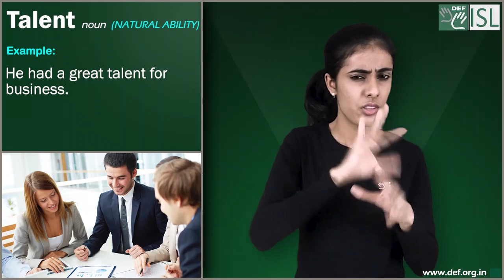Talent (noun) Word of the Day for April 6th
Talent- noun (natural ability)

Meaning- (someone who has) a natural ability to be good at something, especially without being taught.

Examples:- 1. Her talent for music showed at an early age.
2. The baseball scouts are looking for new talent.
4. Musically speaking , this band has a lot of talent.